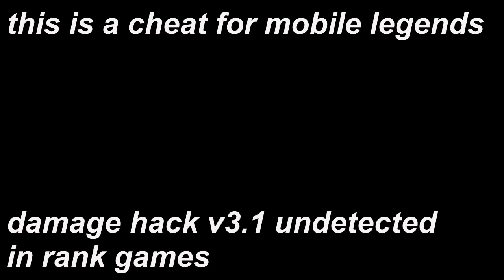MOBILE LEGENDS HACK DAMAGE V3.1 2019 cheats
mobile legends bang bang modded apk
damage hack v3.1

i am using a non Rooted xiaomi pocophone f1 for the mod.. as of february 19.. mod is still working for me..

just follow the instruction and download the necessary files..

and please dont distribute the modded apk.

because i paid for the registration of the site that makes modded apks for online games..

and please .. dont abuse the mod or else this will get patched or else you get banned

parallel space link

parallel space 64bit support

game guardian

modded mobile legends apps
not detected cheater

see video

copy all the links then follow the instruction in the video

but just becareful
use this moderately

for example u want to change the damage of blade of despair

from 170 damage

just change it a little bit

from 170 to 250 or less

dont change it to

170 to 500 or more ur you wilk get caught..

u can 1 hit enemy with this
even tank..

test this with your dummy account first before using this to your own account